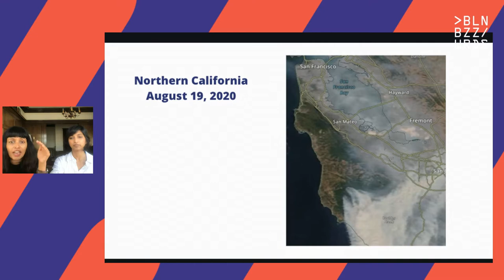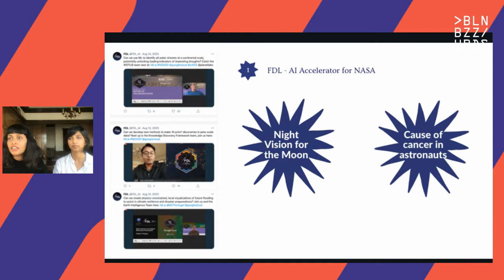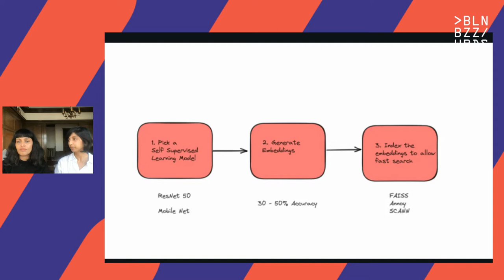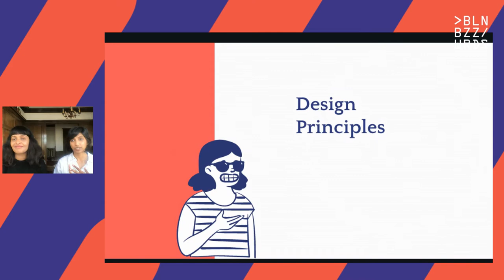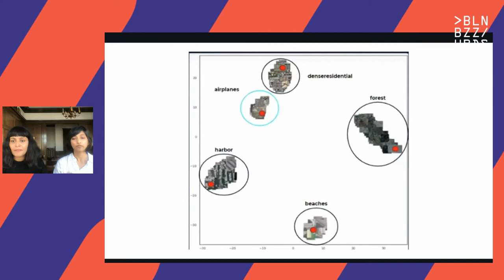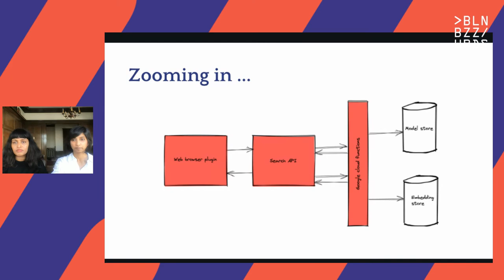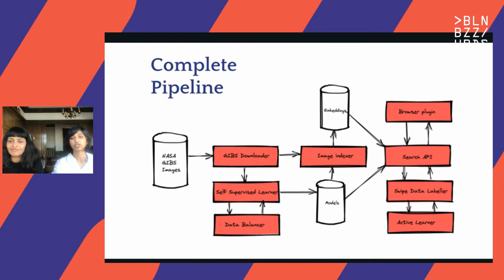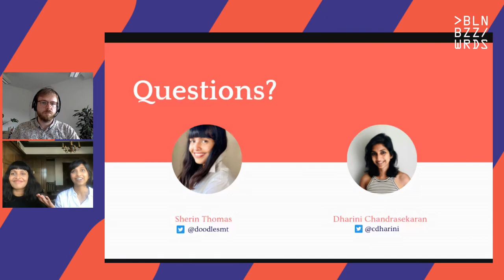Sherin Thomas & Dharini Chandrasekaran – Democratizing Climate Science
Full title: Democratizing Climate Science: Searching through NASA’s earth data with AI at scale

While everyone was sheltering in place in 2020, a group of citizen scientists decided to tackle the problem of auto-detecting interesting weather patterns in earth’s imagery collected by NASA satellites. The problem - we were dealing with a scale we had never seen before - 20 years worth of earth’s imagery collected continuously by not just NASA but also other private and public space agencies across the world which was only growing exponentially by the day. We wanted to build a reverse image search engine on this massive unlabelled dataset and automatically detect interesting phenomena such as hurricanes, polar vortexes, melting ice caps etc. NASA’s scientists had performed extensive research to solve this problem in theory - but no one had attempted to build a production quality system to put it in practice before.

SpaceML was started in collaboration with NASA’s Frontier Development Lab and Google Cloud and is built entirely by industry professionals and student mentees around the world with their donated time.

In this presentation we will talk about how we solved the problem of applying deep learning to continuously search for interesting weather patterns in petabytes of earth’s imagery. We will cover the challenges involved in continuous data processing, indexing and running  distributed search while providing a low latency, highly available search API. And how we used Google Cloud offerings such as Dataflow, Functions, App Engine along with Pytorch and nearest neighbor search libraries such as SCANN, FAISS and Annoy to make it happen. We will detail the end to end self supervised learning system that we built with an eye on cost constrained usage of cloud resources while maintaining extensibility for other space science endeavors. We will also touch upon the organizational challenges in building this system with a highly distributed team including how we employed fast prototyping to build confidence in the system while gradually increasing the scale to petabytes of data.

We built this system with the goal of open sourcing the set of components to expand the project’s applicability beyond space science. In this talk we will describe the architecture of the individual components so that you can leverage them to enable deep learning on any type of dataset in your field.